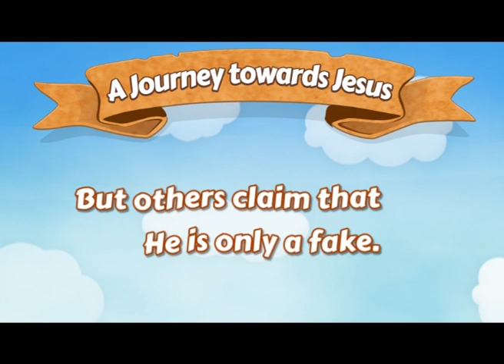A journey towards Jesus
Is an amazing free Christian game which will be available for downloading from Google Play and AppStore.
Travel the paths where Jesus walked side by side with Eliab, the main character of this story, and play more than 100 levels that will test your knowledge of the Bible. During your trip you will find all sorts of people ready to help you... or not...